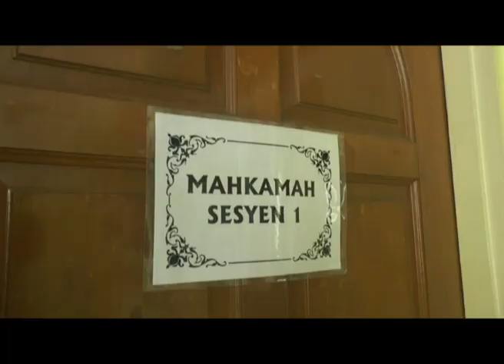MKL Crimedesk | TERKINI ! Suspek Bunuh Bayi Adam Di Dakwa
PENGASUH ADAM RAYQAL MOHD SUFI, BAYI BERUSIA LIMA BULAN YANG DITEMUI MATI DI DALAM PETI SEJUK DIDAKWA DI MAHKAMAH SESYEN DI SINI, HARI INI, ATAS DUA TUDUHAN MENYEBABKAN KECEDERAAN KEPALA DAN MELUPUSKAN MAYAT MANGSA, AWAL BULAN INI.

NOOR AQILAH ABD RAHMAN, 33, BAGAIMANAPUN, MENGAKU TIDAK BERSALAH DAN MEMOHON DIBICARAKAN SEBAIK PERTUDUHAN TERHADAPNYA DIBACAKAN JURUBAHASA DI HADAPAN HAKIM SYAFEERA MOHD SAID.

BERDASARKAN KERTAS PERTUDUHAN, NOOR AQILAH SEBAGAI ORANG YANG MEMPUNYAI PEMELIHARAAN TERHADAP ADAM RAYQAL MOHD SUFI NAEIF, LIMA BULAN, DIDAKWA MENGANIAYA MANGSA SEHINGGA MENYEBABKAN KECEDERAAN DI KEPALA KANAK-KANAK BERKENAAN.

DIA DIDAKWA MENGIKUT SEKSYEN 31 KURUNGAN 1 A AKTA KANAK-KANAK 2001, YANG MEMPERUNTUKKAN HUKUMAN PENJARA MAKSIMUM 20 TAHUN ATAU DENDA ATAU KEDUA-DUANYA.

DIA TURUT DITUDUH MELUPUS MAYAT ADAM RAYQAL DENGAN NIAT MENYEMBUNYIKAN KEMATIAN MANGSA DAN MENYEBABKANNYA TERLEPAS DARIPADA HUKUMAN DAN DIDAKWA MENGIKUT SEKSYEN 201 KANUN KESEKSAAN, YANG BOLEH DIHUKUM PENJARA MAKSIMUM TIGA TAHUN DAN DENDA.